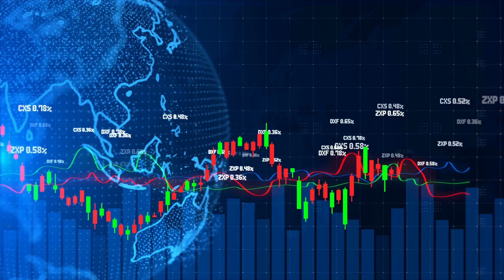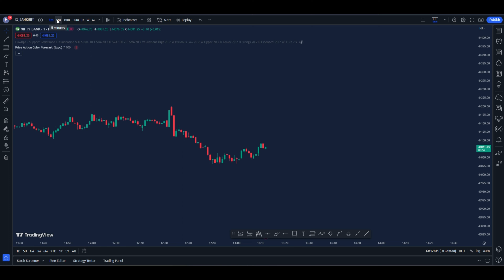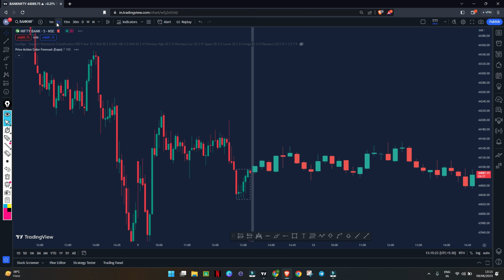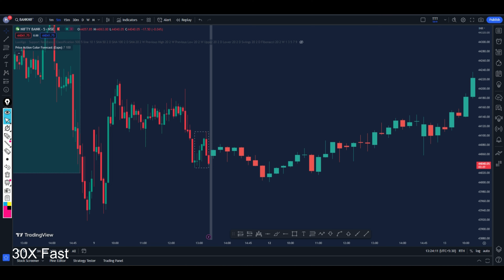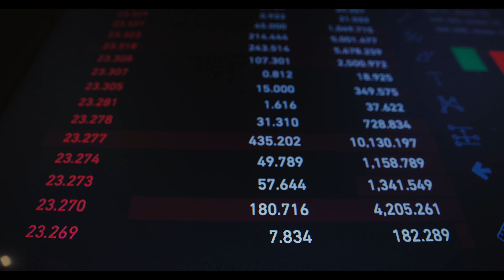AI Based Indicator | Predict Price of Stock | Backtesting | Forward testing | Reality Check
SCANNER LINK :-

100 accurate indicator in tradingview,
2 hidden indicators in tradingview,
tradingview more than 3 indicators,
how to change indicator in tradingview,
ospl indicator in tradingview,